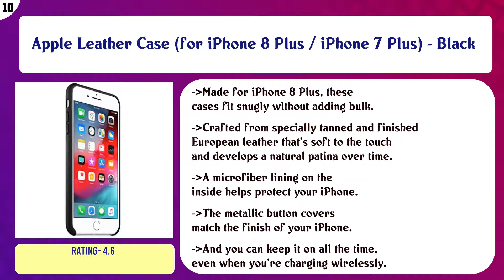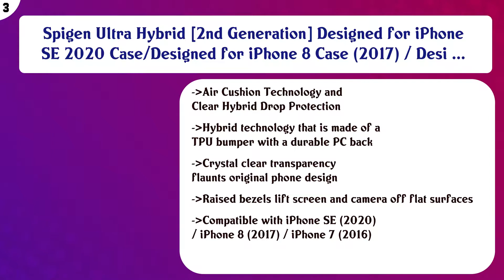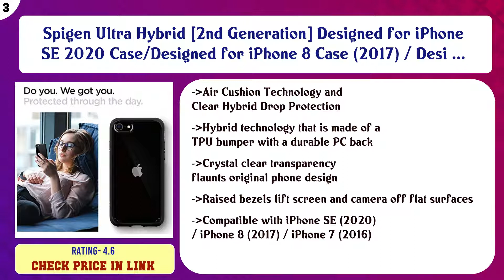Top 10 iPhone 8 Cases to buy in USA 2021 | Price & Review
Top 10 iPhone 8 Cases to buy in USA

 Find the links below to buy these products:

 List of top iPhone 8 Cases:

Apple Leather Case (for iPhone 8 Plus / iPhone 7 Plus) - Black

 OtterBox COMMUTER SERIES Case For iPhone 8/7 (NOT PLUS) - Frustration Free Packaging - BLACK

 Spigen Slim Armor CS Designed for iPhone SE 2020 Case/Designed for iPhone 8 Case (2017) / Designed for iPhone ...

 iPhone 8 Plus Wallet Phone Case, iPhone 7 Plus Case, XRPow Slim PU Leather Back Protective Case Cover With Cre ...

 iPhone 8 Case, Trianium Protanium Apple iPhone 8 Case (2017) with Heavy Duty Protection/Shock Absorption/Dual ...

 Caseology Parallax for Apple iPhone 8 Case (2017) / for iPhone 7 Case (2016) - Award Winning Design - Black/De ...

 Spigen Rugged Armor Designed for iPhone 8 Case (2017) / Designed for iPhone 7 (2016) - Midnight Blue

 Spigen Ultra Hybrid [2nd Generation] Designed for iPhone SE 2020 Case/Designed for iPhone 8 Case (2017) / Desi ...

 iPhone 8 7 Case, Trianium [Clarium Series] Protective Cover for Apple iPhone 7/8 Case [Shock Absorption] Reinf ...

 OtterBox SYMMETRY CLEAR SERIES Case for iPhone 8 / 7 (ONLY) - Retail Packaging - CLEAR (CLEAR/CLEAR)

 Content of this Video:

10 best products to buy iPhone 8 Cases USA

 Top rated iPhone 8 Cases in USA